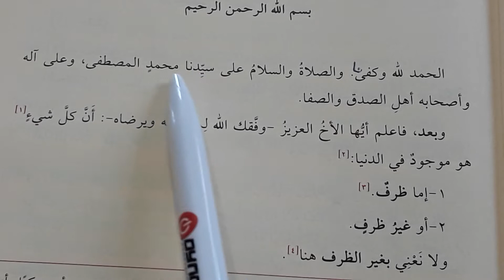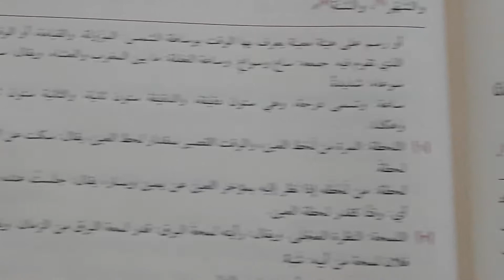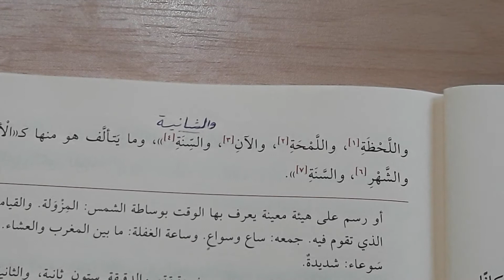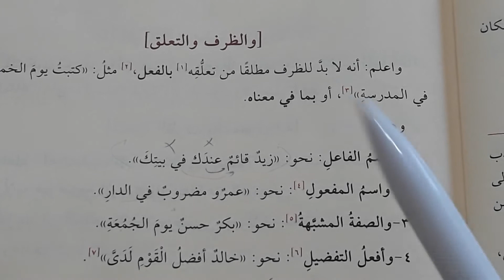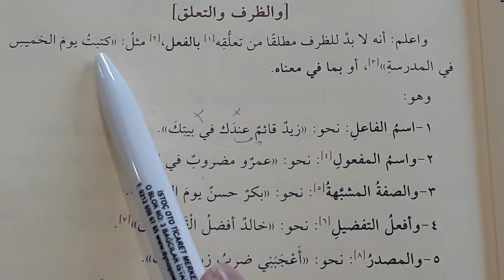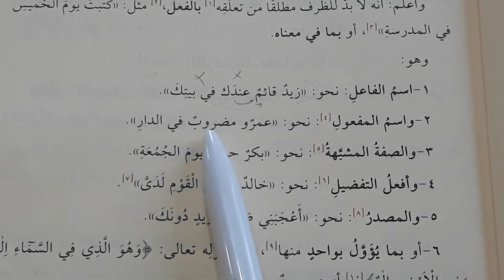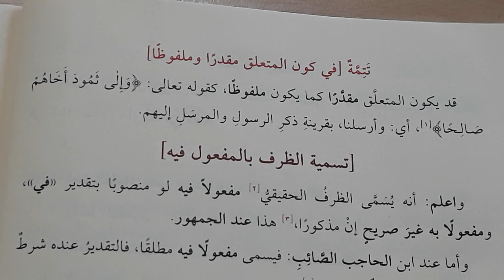Zuruf: Ders 1, Giriş